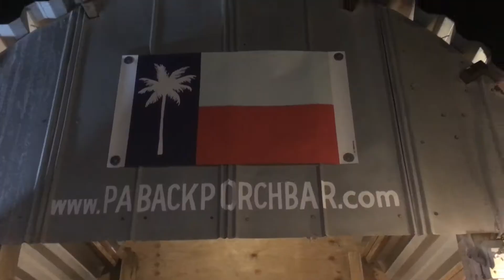Gary P Nunn at the Back Porch In Port Aransas